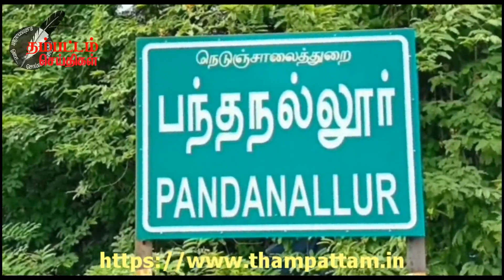பந்தநல்லூரில் நடைப்பெற்ற அரசு மகளிர் மேல்நிலைப்பள்ளிக்கு ரூ. 5 லட்சம் மதிப்பிலான மேஜை, பெஞ்ச் வழ....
கும்பகோணம், நவ. 19 -
கும்பகோணம் அருகே உள்ள திருவிடைமருதூர் தாலுகா, திருப்பனந்தாள் ஒன்றியம் பந்தலூர் பகுதியில் அரசு மகளிர் மேல்நிலைப்பள்ளி உள்ளது.
இப்பள்ளியில் சுற்று வட்டாரத்தைச் சேர்ந்த ஏராளமான மாணவிகள் கல்வி பயின்று வருகின்றனர்.
மேலும், இங்கு, மாணவிகள் அமர்ந்து படிக்க தேவையான பெஞ்ச் மற்றும் மேஜைகள் பற்றாக்குறை வெகு நாட்களாக இருந்து வருகிறது.
இதுகுறித்து பள்ளியின் மேலாண்மை குழு சார்பில், மாவட்ட ஊராட்சி குழு உறுப்பினரிடம் கோரிக்கை விடுக்கப்பட்டது.
இதையடுத்து மாவட்ட ஊராட்சி குழு நிதிலிருந்து ரூ 5 லட்சம் நிதி இப்பள்ளிக்காக ஒதுக்கப்பட்டு, திமுக மாவட்ட ஊராட்சி உறுப்பினர் பாலகுரு தலைமையில், 33 செட் மேஜை, பெஞ்ச், இவ் அரசு பள்ளிக்கு வாங்கப்பட்டு அதனை வழங்கும் நிகழ்ச்சி நடைபெற்றது.
இந்நிகழ்வில் அரசு தலைமை கொறடா கோவி செழியன் கலந்து கொண்டு சிறப்புரையாற்றி மேஜை, பெஞ்சை வழங்கினார்.
இதில் திருப்பனந்தாள் ஒன்றிய துணை பெருந் தலைவர் கோ.க அண்ணாதுரை ஒன்றிய செயலாளர்கள் மிசா மனோகரன் உதயசந்திரன் மற்றும் நிர்வாகிகள் பொறுப்பாளர்கள் ஆசிரியர்கள் மாணவிகள் உள்ளிட்ட ஏராளமானவர்கள் கலந்து கொண்டனர்.